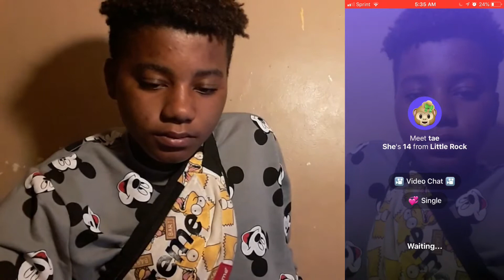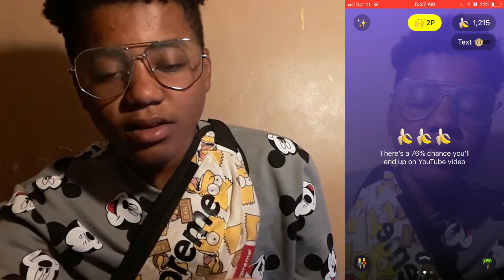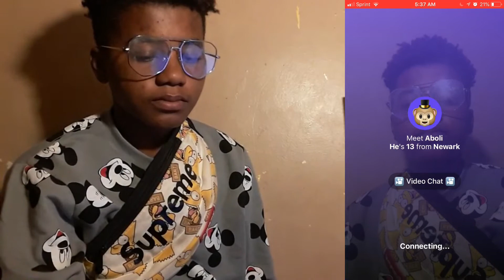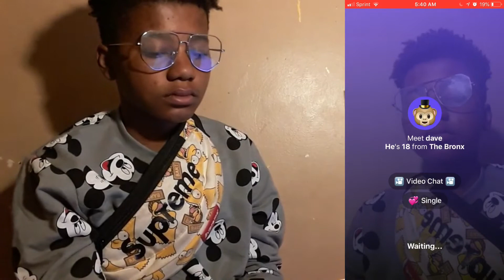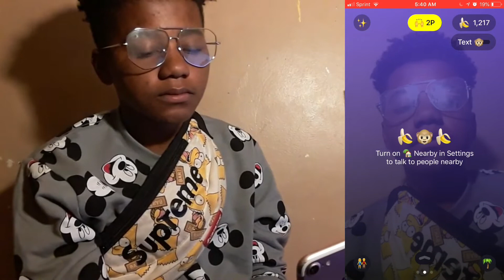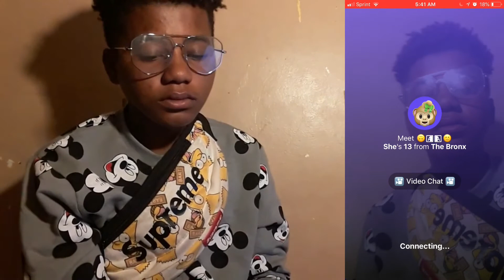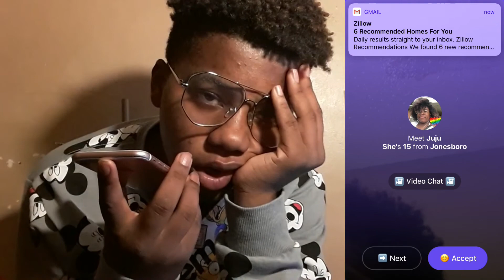LATE NIGHT ON MONKEY APP ⏰ | GONE WRONG | SHE TRIED TO HURT HERSELF | MUST WATCH!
LATE NIGHT ON MONKEY APP

1,717

JOIN DA GANG!